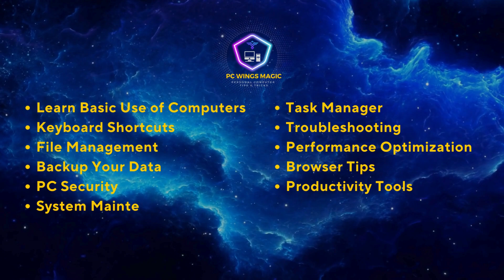PC WINGS MAGIC INTRODUCTION | Learn Computer Basics | Tips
Welcome to PC WINGS MAGIC ! In this video, we're diving into a treasure trove of personal computer tips and tricks to help you make the most out of your digital workspace. Whether you're a seasoned pro or a tech enthusiast, these hacks will boost your productivity and streamline your computer usage. Let's get started!

🚀 Welcome to PC WINGS MAGIC  Your Ultimate Destination for Tech Brilliance! 🖥️💡

Hey Tech Enthusiasts and Digital Wizards! 👋✨ Get ready to embark on a journey of computer mastery with PC WINGS MAGIC Whether you're a seasoned tech pro or just getting started in the digital realm, we've got a treasure trove of personal computer tips and tricks lined up for you.

In this video, we're delving deep into the heart of the digital universe, unveiling hacks that will not only skyrocket your productivity but also transform the way you interact with your personal computer. From organizing your digital life to unleashing the power of keyboard shortcuts, we've got it all covered.

Now, without further ado, let the tech magic begin! 🚀🖥️💻